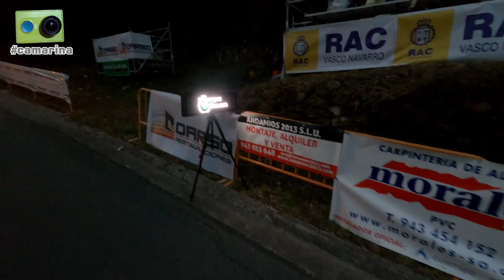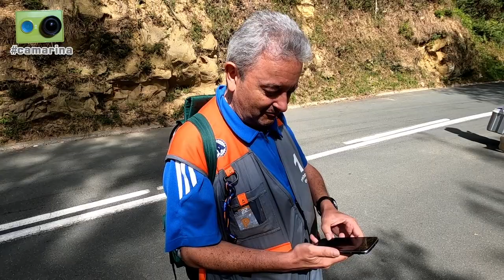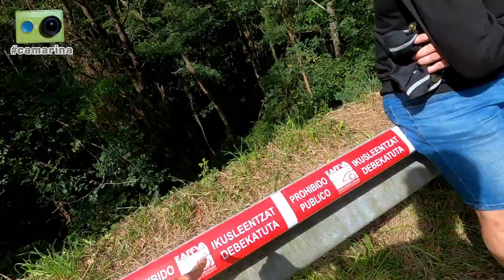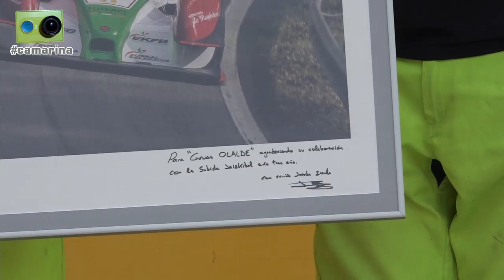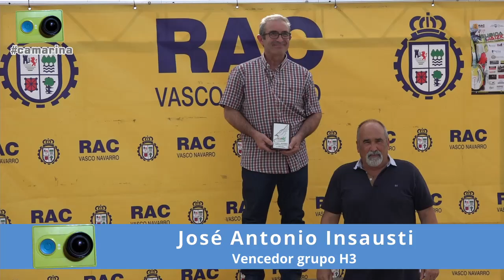La Subida a Jaizkibel 2022 vista de otra forma - 2ª Parte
La jornada del domingo en la 44 Subida a Jaizkibel vista desde dentro por Miguel Collado y Daniel Ceán-Bermúdez con la camarina en el segundo de los dos vídeos dedicados a la prueba.

Cerca de una hora y tres cuartos de reportaje que incluye los siguientes contenidos:

00:00 Inicio
00:15 Preparativos a primera hora de la mañana en la zona de salida, donde hablamos con miembros de la organización encargados de diferentes aspectos de la prueba
06:30 Recorremos la subida con la furgoneta de prensa, que nos lleva a la zona de la vaguada
11:50 Imágenes de la subida de entrenamientos libres
15:25 Al término de la manga de entrenamientos charlamos con Fernando Beorlegui
21:20 Bajada de los participantes tras la primera subida del día
24:10 Cambiamos de zona para ver la siguiente manga desde la última 'paella'
26:00 Repaso de los resultados de los entrenamientos libres
29:00 Imágenes de la subida de entrenamientos oficiales
32:25 David Cardoso nos cuenta el problema que le obligó a detenerse en la curva donde grabamos
36:00 Aitor Sorozabal paró un poco antes, en el puesto 13, y nos cuenta que problema tuvo
37:40 Bajando por el recorrido vamos hablando con comisarios y aficionados
43:00 Llegamos a la curva en la que grabaremos la primera oficial
44:15 Repaso de los resultados de los entrenamientos oficiales
45:35 Imágenes de la primera subida de carrera
48:35 Tras concluir la manga nos repasamos sus resultados y dirigimos a la salida, charlando por el camino con más comisarios y aficionados
57:15 En la zona de salida hablamos con...
57:45 Ángel Gurrutxaga, presidente de la federación vasca, y Jon Arregui, piloto del coche 0
1:00:20 Xabier Arzamendi, director deportivo del Real Automóvil Club Vasco Navarro
1:02:35 Imágenes de la salida de la segunda manga de carrera
1:04:20 Tras concluir la prueba hacemos un rápido repaso de resultados y hablamos con el equipo de cronometraje, los comisarios deportivos y el director de carrera
1:14:10 Llegamos a Pasaia, sede de la zona de asistencia y la entrega de premios, donde hablamos con...
1:15:45 Bruno Scherer, ganador de la categoría de 'turismos'
1:19:20 Joseba Iraola, vencedor absoluto y de la categoría de 'monoplazas'
1:21:20 Arkaitz Ordoki, segundo 'scratch' y de 'monoplazas'
1:22:00 Imágenes de todos los galardonados en la entrega de premios
1:26:00 Tras la entrega de premios hablamos con...
1:26:10 Aitor Zabaleta y su hijo Aitortxu
1:32:00 Joxe Labaka
1:36:50 Alberto Marcos
1:39:30 Balance final con el organizador, Íñigo Cuesta
1:41:00 De vuelta a Asturias despedimos el reportaje en la clásica parada de Unquera